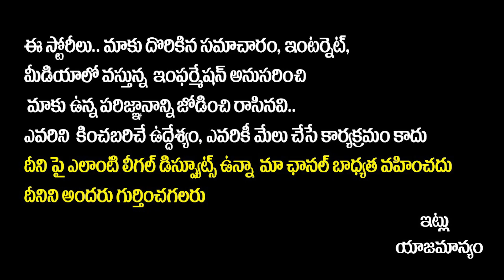Reasons Behind Uma Maheswari Divorce || Uma Maheswari Husband Name || Uma Maheswari Emotional Video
Reasons Behind Uma Maheswari Divorce || Uma Maheswari Husband Name || Uma Maheswari Emotional Video || SocialPostTv

Hello Friends,